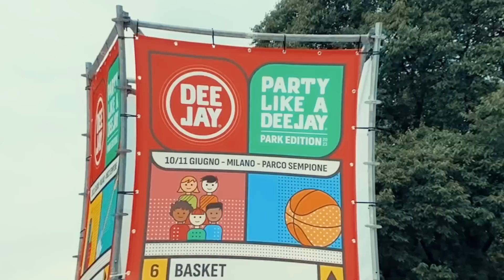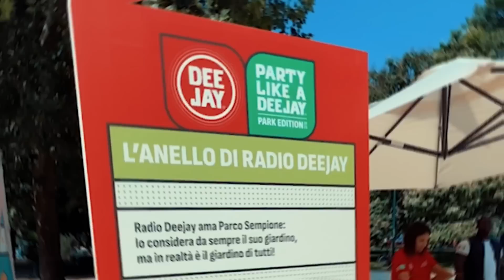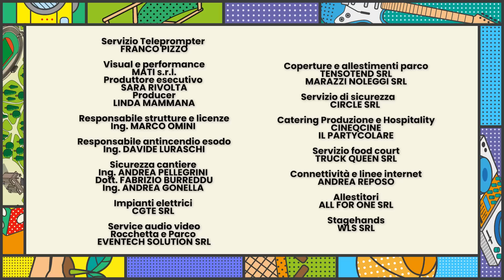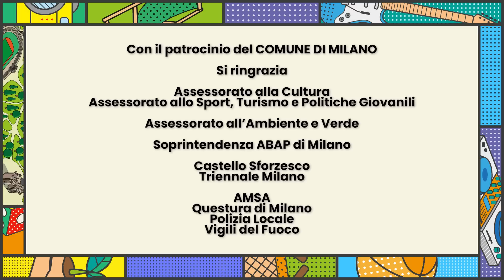Party Like a Deejay 2023: il video ufficiale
Video di: Matteo Curti e Davide Fara
Produzione: Francesca Fornari
Videomakers: Daniele Tobia, Federica D'Addato, Alice Ongaro.